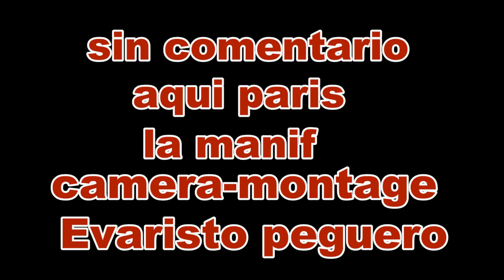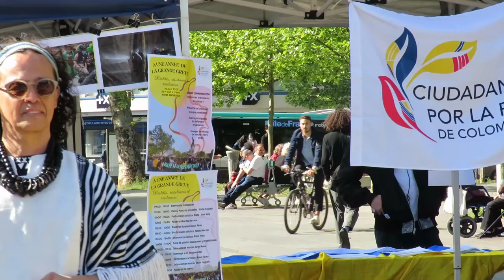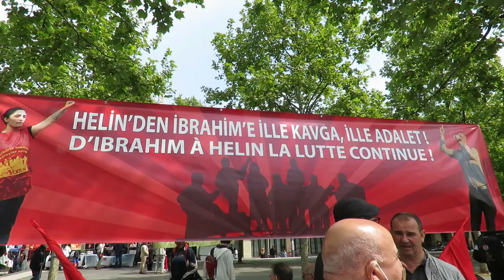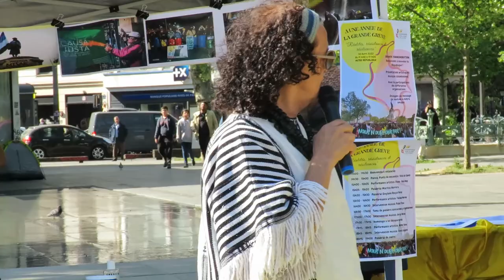sin comentarios aquí parís là manifestation